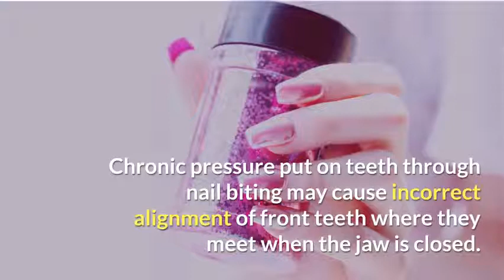Tips to stop biting your nails for good